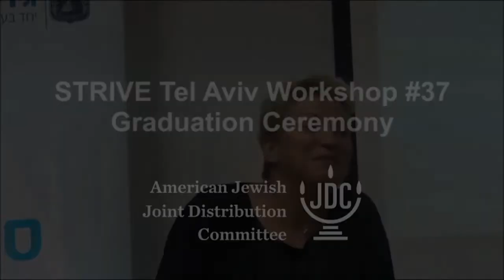STRIVE Tel Aviv Graduation Ceremony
STRIVE addresses the adverse factors that have keep chronically unemployed young adults from integrating into the workforce.  Originally developed in East Harlem in 1985, STRIVE empowers disadvantaged young adults to take control of their lives and make the necessary changes to succeed in the job market.